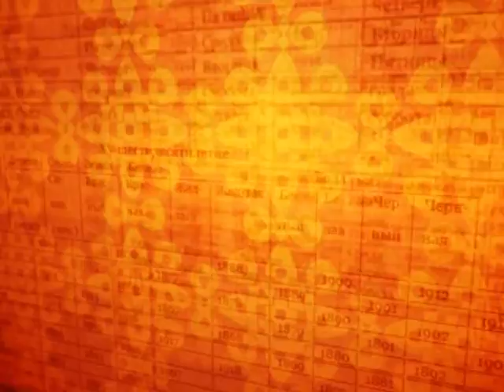Зурхай 19 июля